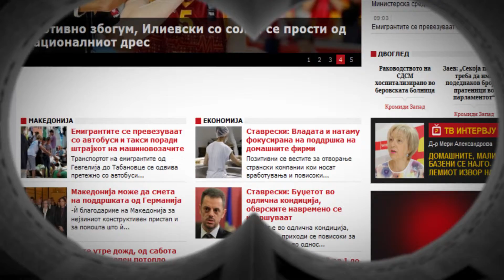Неделник РЕПУБЛИКА бр.158 – (11 септември 2015)